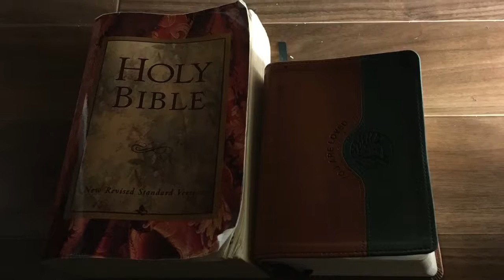Takehiro Kaya - 静けし夜 ( Quiet Night ）